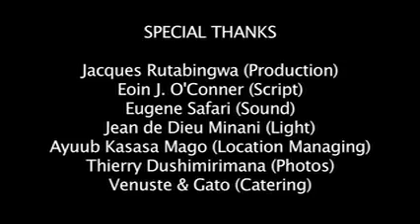The K-Guy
The final film of the second film class of the Rwanda Film Institute. It's a short comedy about a smuggler in Rwanda, made by the students after 1 month of training.